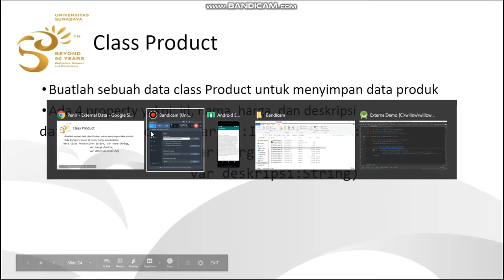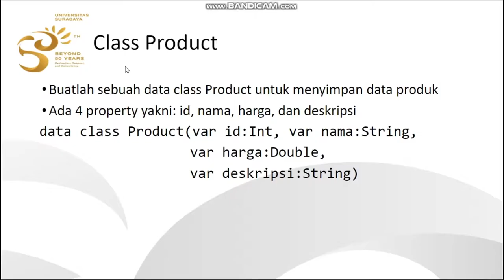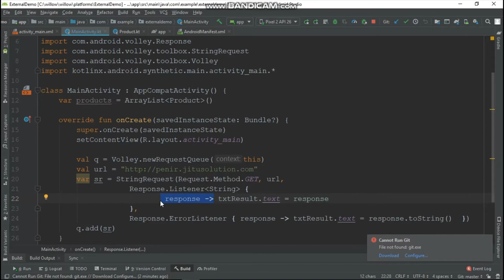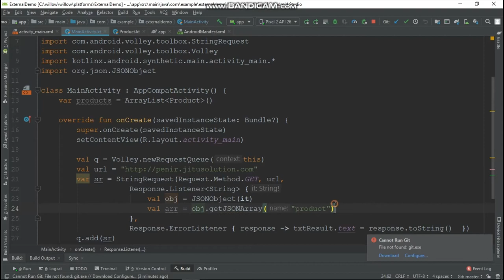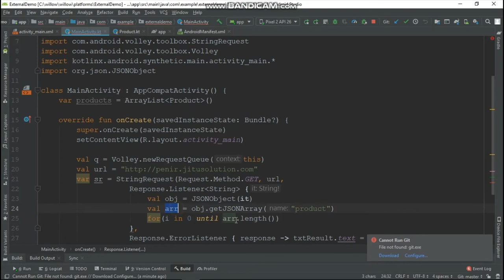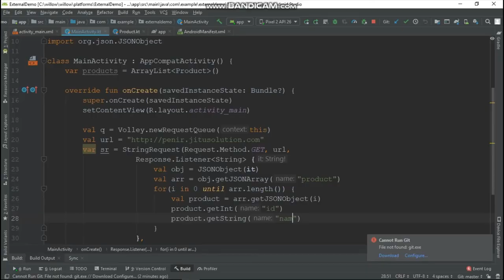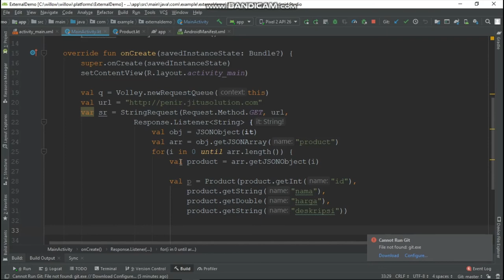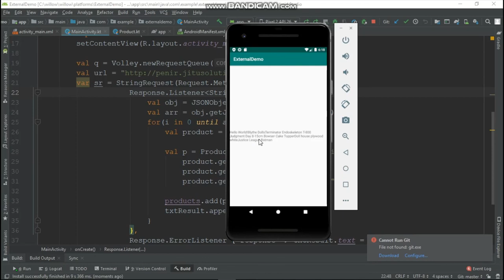Week 9a: Tutorial 2 - Read JSON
Materi Pemrograman Nirkabel Week 9a: Tutorial #2 - Read JSON
Universitas Surabaya

JSON merupakan format universal yang terstruktur dengan baik dan mudah untuk dibaca. Format ini cocok untuk menampung data dari webservice sehingga dapat dikonsumsi oleh aplikasi. Android memiliki beberapa class penting untuk memudahkan dalam membaca data JSON ini.